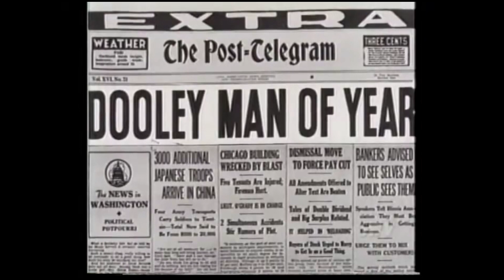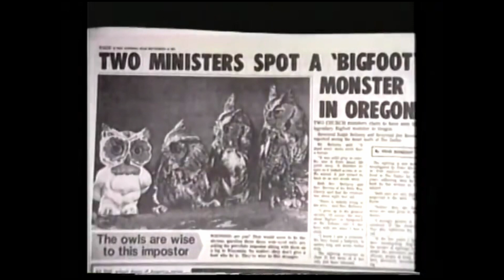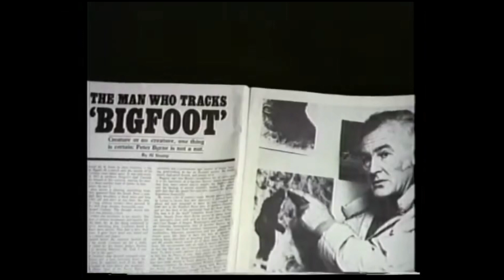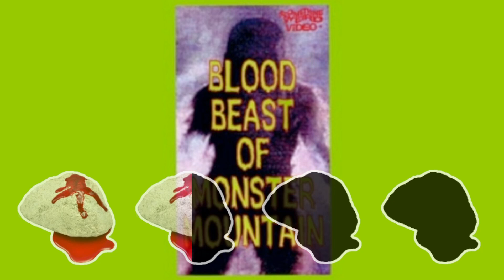Blood Beast of Monster Mountain Review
Blood Beast of Monster Mountain is what happens when you take one movie that has nothing to do with Bigfoot, and make it about Bigfoot.